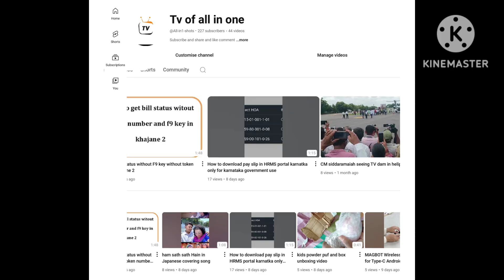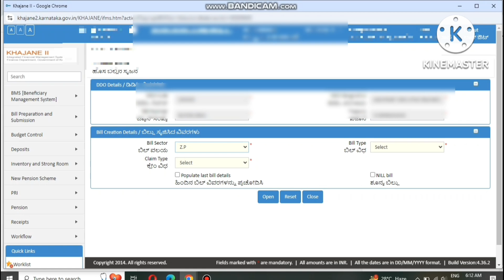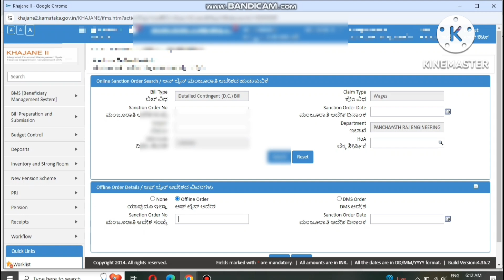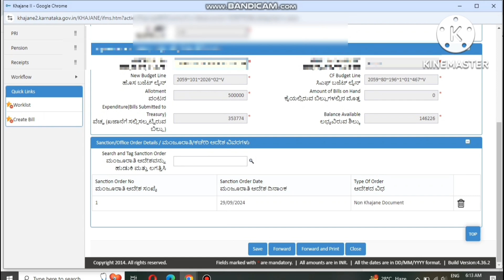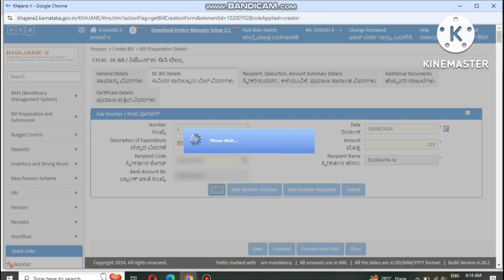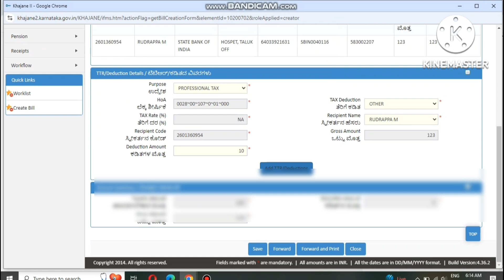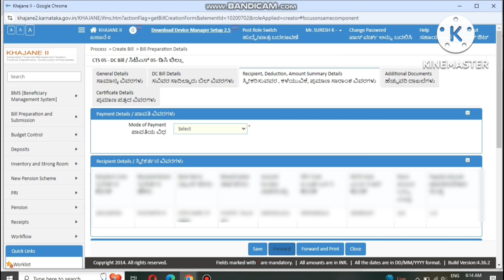how to prepare daily wages salary bill in khajane 2